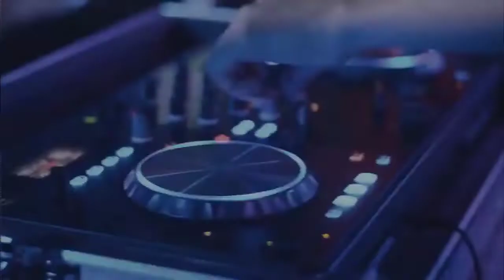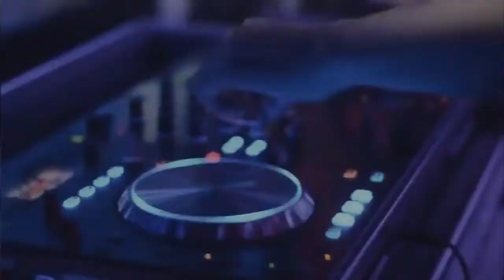Grenada - My first love ( Extended Mix )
Enjoy It and Have Fun